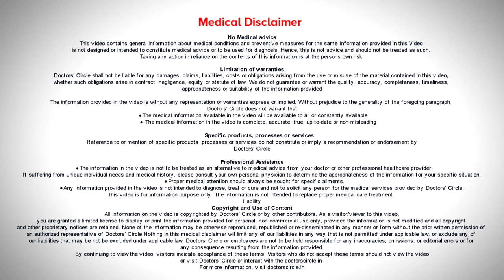Itching between fingers : Finger Webspace Area | Cause & Cure -Dr. Rashmi Ravindra | Doctors' Circle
Dr. Rashmi Ravindra | Appointment booking No. 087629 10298
Consultant Dermatologist & Cosmetologist |Meenakshi Cosmo Derma Care, Bangalore
There are several  causes for Itching between the   webbed  space of  fingers,  either in the  hands or  the toes. So depending on the  age  and the  causative factors   we  can classify.  In school going children it  will  be  scabies, which is  parasitic infection that can be transmitted from one  to another, usually  seen in school going, hostel or  pgs.  In people with repeated hand  washes, they may presents  with fungal infection, that is   called as  intertrigo either  in the  webbed  spaces in the  hands  or  the toes.